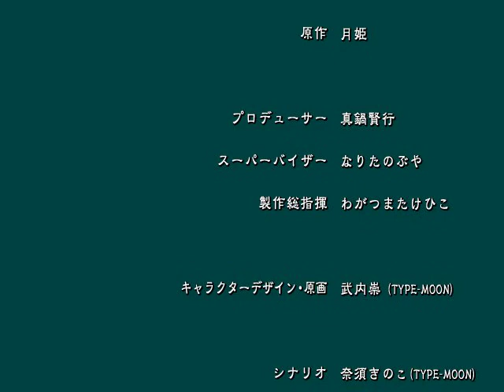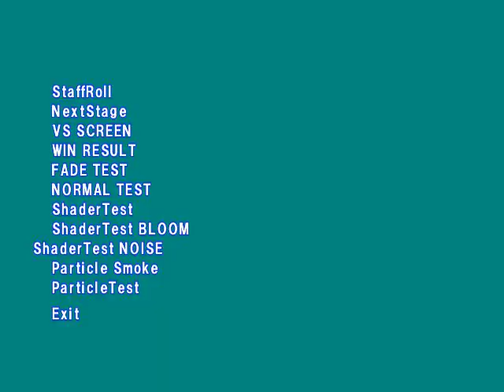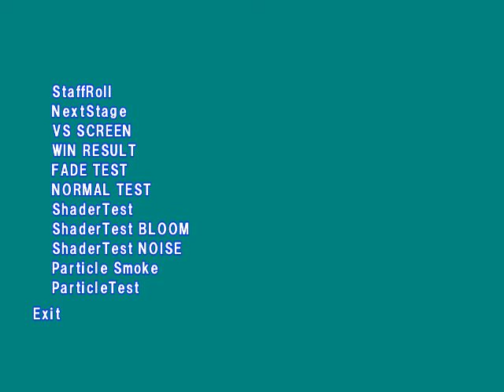Melty Blood Actress Again Current Code - Test Mode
A disabled mode in the game that, with some some hacking, can still be accessed. Presumably used for testing things.

1] StaffRoll - Displays the credits. Functions like the regular credits, minus Ending BG and music.

2] Next Stage - Plays the Next Stage demo using randomly selected characters and stages.

3] VS Screen - Plays the versus screen demo using randomly selected characters.

4] Win Result - Plays the You Win demo using a randomly selected character and random values for the numbers.

5] Fade Test - Fades between two images.

6] Normal Test - Tests various animated normal maps, most of which are focused on the mouse's coordinates.

7] Shader Test - Tests the HEAT shader, focused on the mouse's coordinates.

8] Shader Test Bloom - Tests the BLOOM shader. Moving the mouse to the right blurs the background image while increasing the opacity of the text box. Moving the mouse to the left does the opposite.

9] Shader Test Noise - Tests the NOISE shader. Moving the mouse to the right increases the amount of noise. Moving the mouse to the left does the opposite.

10] Particle Smoke - Tests smoke type particles. Is focused on the mouse's coordinates.

11] Particle Test - Tests particles. Is focused on the mouse's coordinates.

12] Exit - Exits back to the game.

Wonder what else there is left in the game? Maybe an animation or AI editor...?